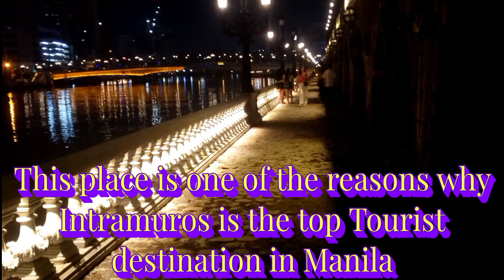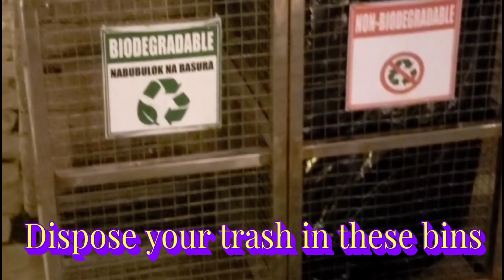Update: Pasig River Esplanade